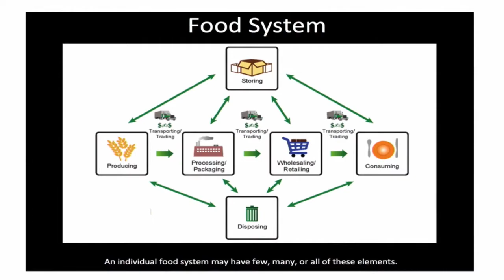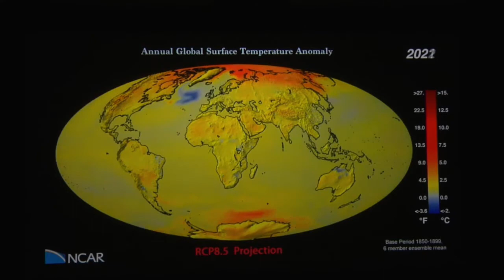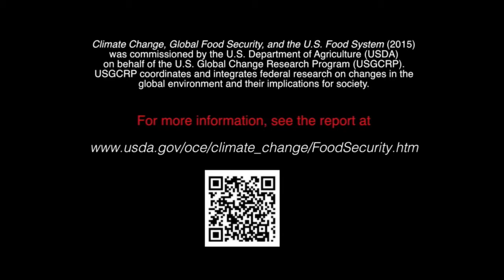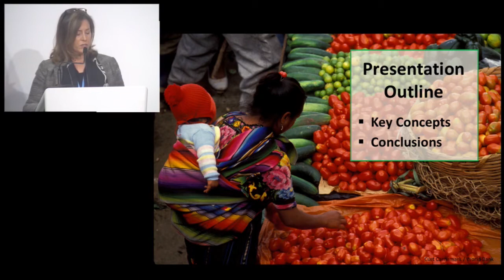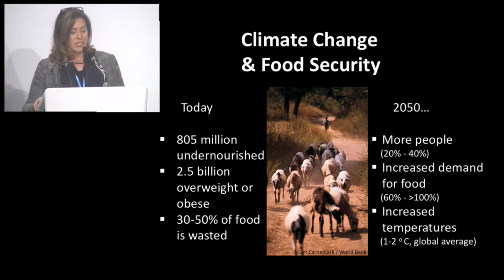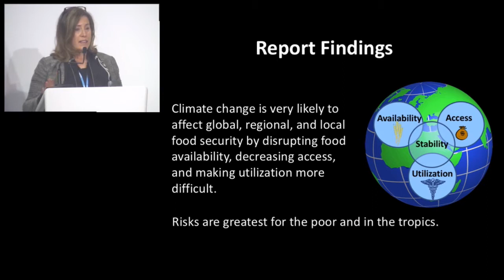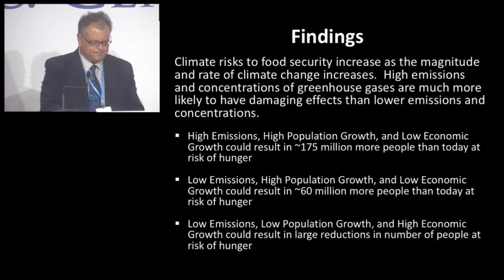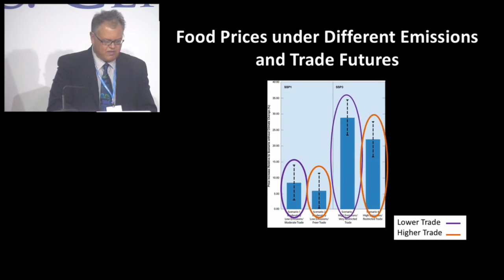COP-21: Climate Change, Global Food Security and the U.S. Food System (12/2)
Climate change affects food security. Some effects are immediate and others reverberate through the global food system. The Climate Change, Global Food Security, and the U.S. Food System assessment, sponsored by USDA and part of the U.S. National Climate Assessment and the President’s Climate Action Plan, represents a consensus of experts from nineteen federal, academic, nongovernmental, and intergovernmental institutions across four countries regarding climate change effects on global food security and food systems, including implications of these changes for the United States. It includes analysis and projections of food availability, access, and utilization under varying levels of climatic and socioeconomic change. The event will provide an overview of the report’s findings, present perspectives, and provide an opportunity for questions about the report, toward the goal of building global food system resilience in a changing climate.